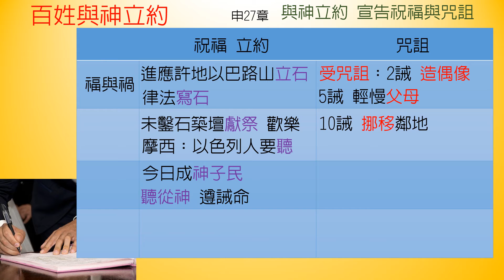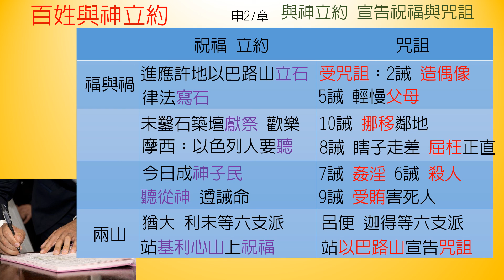申命記-第27章-百姓與神立約【聖經之鑰】Deuteronomy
[聖經之鑰] 申命記-第27章 百姓與神立約